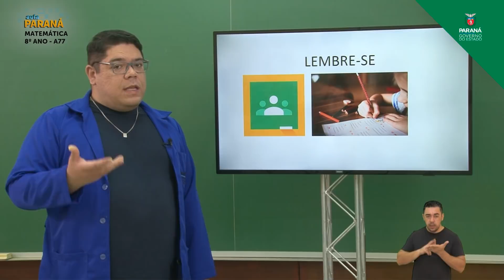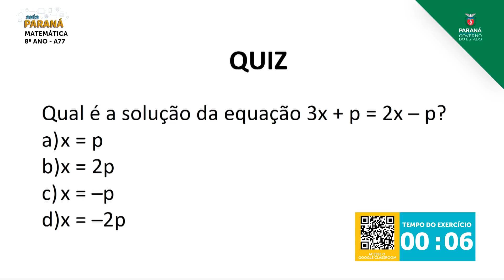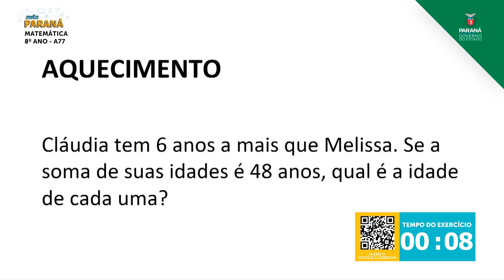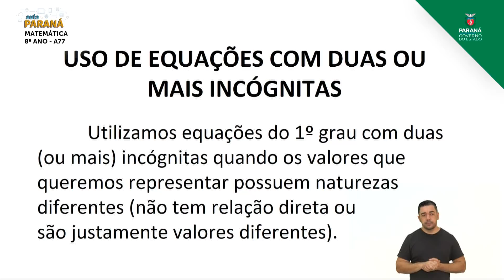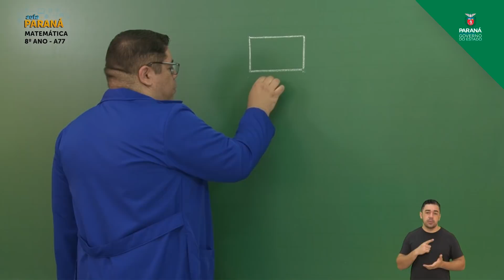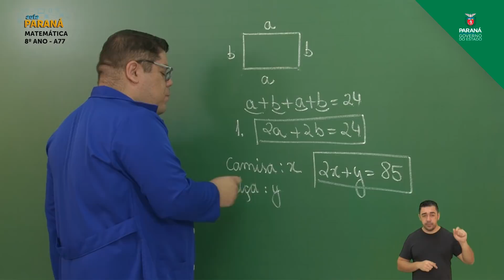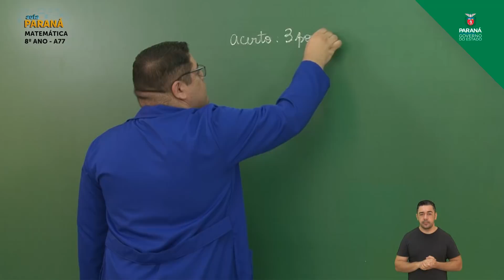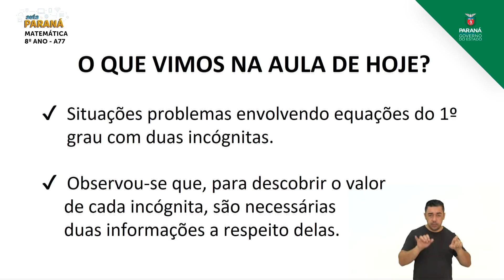8º Ano | Matemática | Aula 77 - Equações do 1º Grau com Duas Incógnitas - Parte 1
Professor Idalberto Vieira